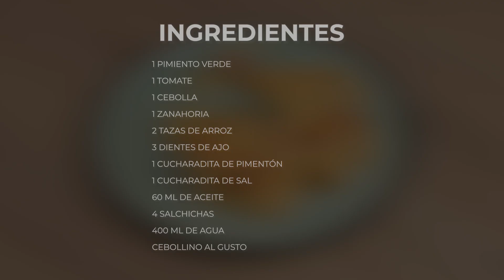Este arroz es perfecto para almorzar en familia o con amigos.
INGREDIENTES:
• 1 pimiento verde
• 1 tomate
• 1 cebolla
• 1 zanahoria
• 2 tazas de arroz
• 3 dientes de ajo
• 1 cucharadita de pimentón
• 1 cucharadita de sal
• 60 ml de aceite
• 4 salchichas
• 400ml de agua
• Cebollines al gusto